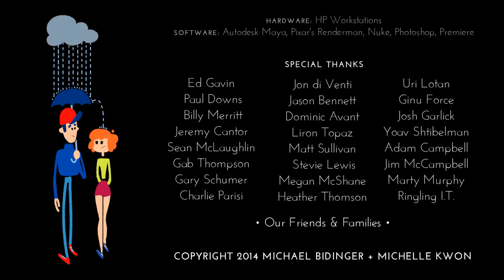3D Animated Short Film HD On The Same Page Short Film by Carla Lutz and Alli Norman افلام كرتون 7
Unlucky boy meets lucky girl, A film by Mike Bidinger and Michelle Kwon from Ringling College of Art and Design.
When the chaotically misfortunate Jenkins and the monotonously lucky Lou run into each other one morning, they find a thrilling and fulfilling change of pace as they hurtle down the hills of San Francisco in an ice cream cart.

Please note: All videos are uploaded after written copyright permission from respected Artists, Studios or Schools.